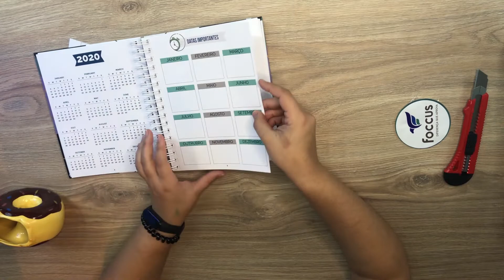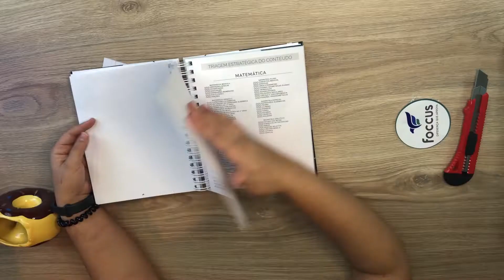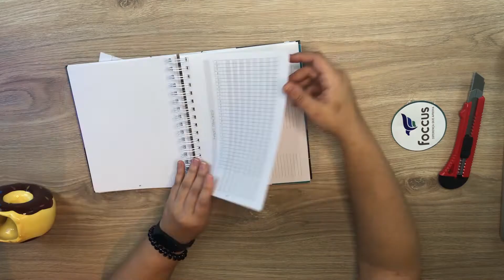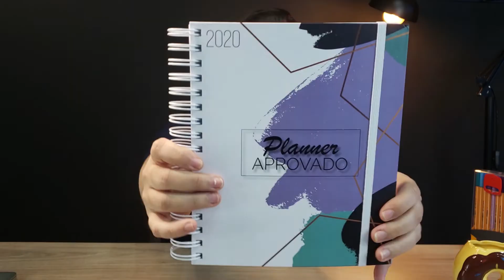O MELHOR PLANNER PARA ORGANIZAR SEU ESTUDO [feito para vestibulandos]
Neste vídeo, faço um unboxing especial do Planner Aprovado, uma ferramenta desenvolvida pela nossa equipe para ajudar vestibulandos a se organizarem, mensurarem seu progresso e alcançarem seus objetivos. Vou mostrar cada detalhe desse planner incrível e explicar como ele pode transformar sua rotina de estudos. Bora construir sua aprovação com o Planner Aprovado!

📘 Detalhes do Planner:

Apresentação do Planner: O Planner Aprovado é desenhado para você que precisa de uma ferramenta eficaz para planejar seus estudos. Ele chega na sua casa bem embalado, garantindo que o produto chegue em perfeitas condições.

Design Moderno e Funcional: Com uma capa bonita e moderna, o planner pode ser utilizado sem precisar ficar preso a agendas sem personalidade. O design interno é limpo, permitindo que você personalize da maneira que preferir.

Ferramentas Específicas para Vestibulandos: O planner inclui análise dos vestibulares, controle de redações, leituras e simulados, diagnóstico para a prova, e uma triagem estratégica de todas as matérias do ensino médio. Essas ferramentas são fundamentais para você acompanhar e melhorar seu desempenho.

Parte Mensal e Semestral: O planner não é datado, o que significa que você pode começar a usá-lo em qualquer mês. Ele inclui ferramentas mensais para mensurar seus hábitos e um layout semanal para planejar seus estudos.

Alta Qualidade: Feito com papel de alta gramatura, você pode escrever com qualquer tipo de caneta sem que a tinta passe para o outro lado. Além disso, ele é semestral, evitando que você enjoe do planner antes de terminar o ano.

⏱️ Direto ao Ponto:

Introdução ao Unboxing - 00:00
Apresentação do Planner Aprovado - 00:30
Cartinha Surpresa e Embalagem - 01:06
Design Moderno e Funcional - 02:08
Análise dos Vestibulares e Ferramentas Específicas - 02:41
Controle de Redações e Leituras - 03:34
Controle de Simulados e Diagnóstico para a Prova - 04:05
Check-up Estratégico e Triagem das Matérias - 04:34
Parte Mensal e Personalização do Planner - 05:05
Visão Semanal e Controle de Conteúdos - 06:05
Planner Semestral com Alta Qualidade de Materiais - 07:02
Fechamento e Como Adquirir o Planner Aprovado - 07:32
Descrição Completa:

🫡 Sobre nosso trabalho: ⤵️

💡 Dicas e Insights:
Além de desvendar os erros que os alunos cometem estudando para os vestibulares, compartilharemos orientações valiosas e reflexões práticas para otimizar sua jornada para a sua aprovação.

🚀 Rumo à Aprovação:
Nossa missão é guiá-lo pelo caminho rumo à tão sonhada aprovação. Esteja você começando sua jornada nos cursinhos pré-vestibulares ou já esteja imerso nesse universo, este canal é sua fonte confiável de orientação e inspiração.

🎙️ Sobre "A Tal da Aprovação":
"A Tal da Aprovação" é o nosso podcast que está dentro do canal da Foccus Vestibulares!! Focado em oferecer orientações e histórias inspiradoras para alunos que estão enfrentando os desafios do ensino médio e do processo de vestibular. ⤵️